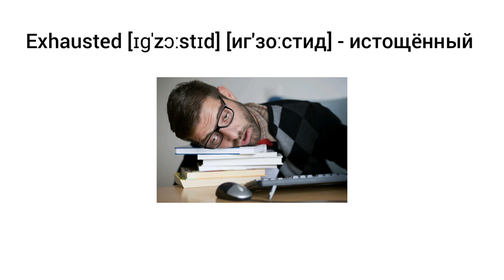How to Pronounce exhausted in English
Как произносится истощённый по-английски